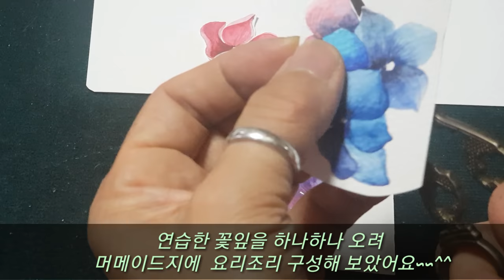[수채화]수국꽃 그리기 (Hydrangea) / 캘리안Callian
'수국', 꽃말은 '냉정, 무정, 거만', Hydrangea.

목수국을 포함 정원용으로도 잘 자리잡고 있다.
개량종들은 무성생식으로 번식하는 품종들이 많다.

다양한 꽃색이 있으며 개화기간이 길고
꽃색도 두번 바뀌어 거의 5, 6개월이상 볼거리를 준다.
토양산도에 따라 꽃색이 달라지는 품종이 있다.

수국과, 한중일이 고향, 우리나라에도 산수국, 등수국,등이 있다.

마당에서 수국이 만발하게 필 준비를 하고 있네요..
이번영상에서는 일러스트 꽃그림으로
'수국꽃'을 그려 보았어요..

머메이드지
수채화용 화홍붓4호
신한수채물감